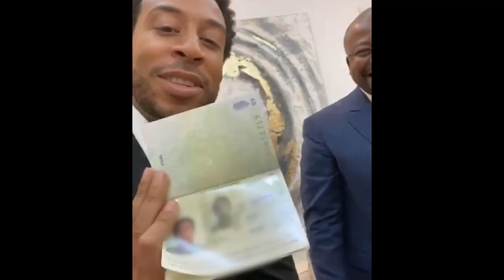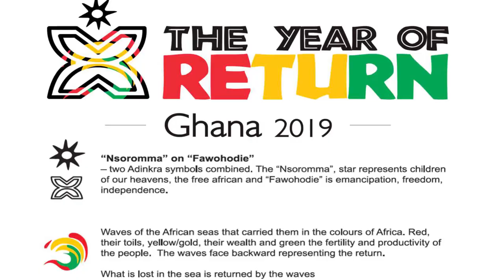RAPPER LUDACRIS OFFICIALLY AFRICAN // Ethiopia launches Satellite//THE YEAR OF RETURN GHANA//Wongel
African American rapper Ludacris officially African, he become a Gabonese citizen with his whole family. Ethiopia launches first satellite to space. Ghana's 2019 year of return was epic. Zimbabwe Deputy President's wife accused of attempted murder on her husband. In this new segment ''What's up Africa'' we chat about current news that happened in Africa.